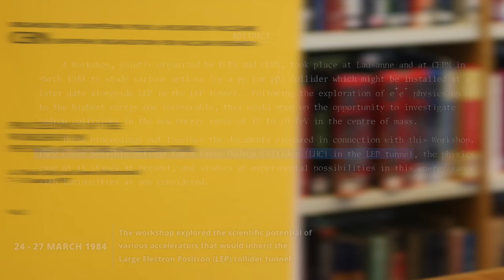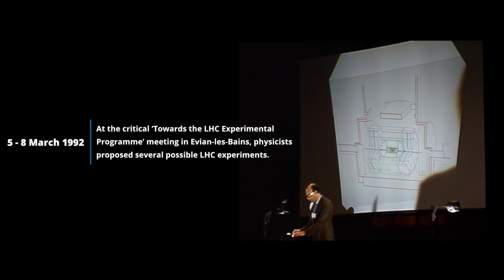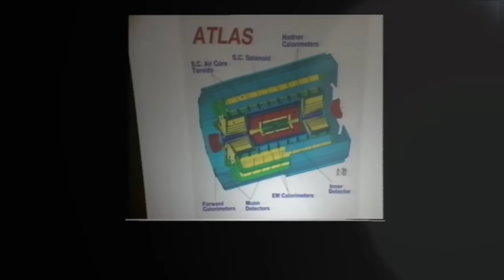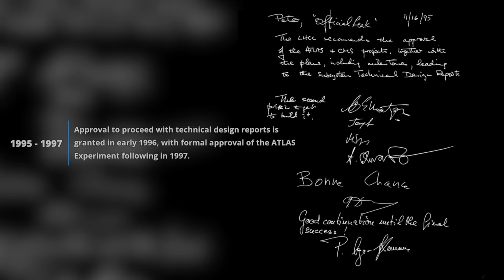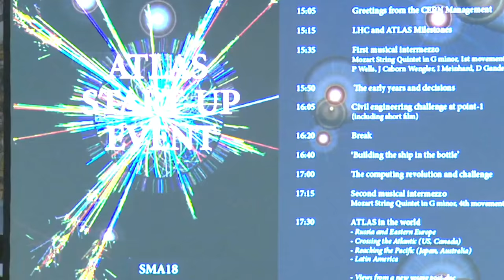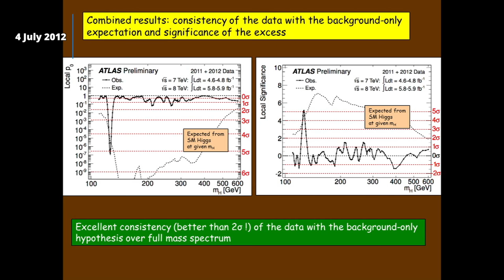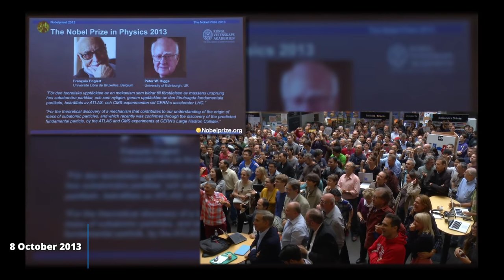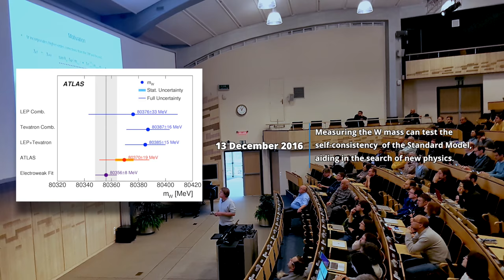Celebrating 25 Years of Discovery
As ATLAS celebrates 25 years of discovery, we invite you to explore the collaboration's history and achievements.